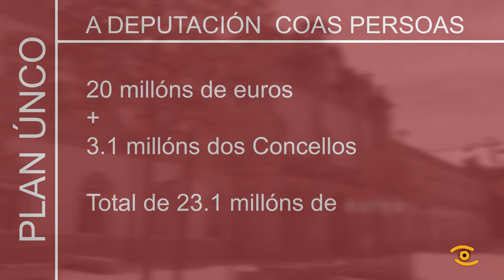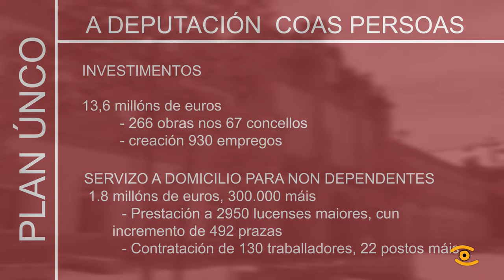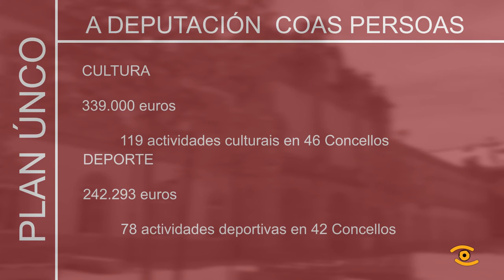Presentación do Plan Único da Deputación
Un escenario especial para un día importante para os veciños da nosa provincia. O presidente da Deputación, Darío Campos, acompañado por todos os membros do equipo de goberno presentou o Plan Único, dotado con 23,1 millóns de euros, dos que a Deputación achega 20 millóns e os Concellos 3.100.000 euros. Un documento que é froito de meses de traballo dos distintos departamentos do goberno en colaboración con todos os Concellos e con dous obxectivos: dar respostas ás necesidades xenéricas de todos os nosos veciños e reactivar a economía da provincia, priorizando os investimentos e establecendo que os gastos correntes fosen para a contratación de novos traballadores. A Deputación destina 13,6 millóns de euros para novos investimentos. Esta partida permitirá a realización de 266 obras e a creación de preto de 1000 postos de traballo. Para o servizo a domicilio para non dependentes, 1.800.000 euros, 300.000 euros máis que en 2016, permitirá crear 492 novas prazas e prestar esta servizo a case 3.000 lucenses, así como, a contratación de 130 traballadores